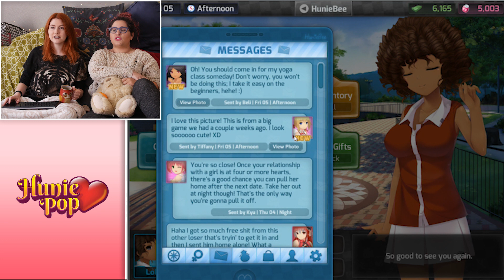LET'S PLAY HUNIEPOP - Dating Tiffany and Jessie // Rad Gaming | SLAYTRIX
Beth and Rachel struggle with their morality as they date both Tiffany and Jessie. To clear their conscious, they track down Lola and Rachel finally gets a second chance at love with her boo.